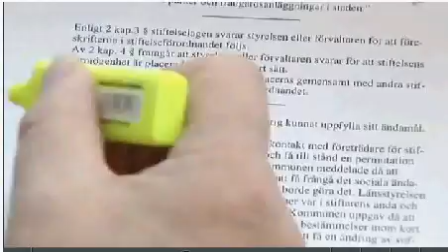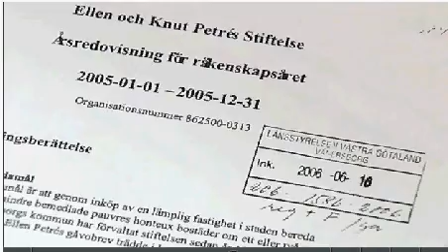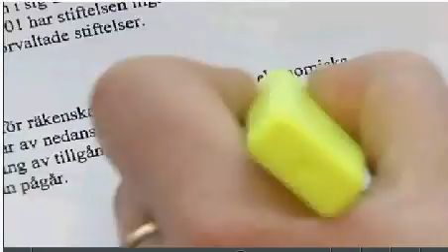Skandalernas Vänersborg (Västnytt 7 jan 2010)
Vänersborgs kommunstyrelse är ansvariga för en stiftelse dit pengar testamenterats för att hjälpa kommuninvånare som tidigare haft det gott ställt, sen blivit fattiga och i behov av ekonomisk hjälp. Men trots att stiftelsen nu funnits i över 50 år har inga pengar delats ut.